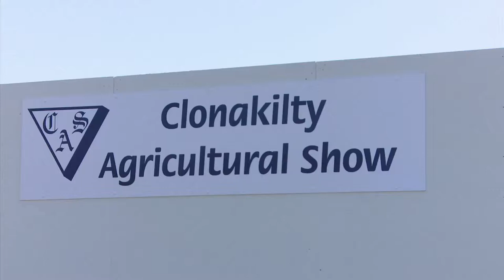Clonakilty Agricultural Show - Simon Coveney T.D., Cllr Cionnaith O Suilleabhain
Clonakilty Agricultural Show - Simon Coveney T.D. (Minister for Agriculture, Marine and Food), Cllr Cionnaith Ó Súilleabháin (Mayor of Clonakilty)